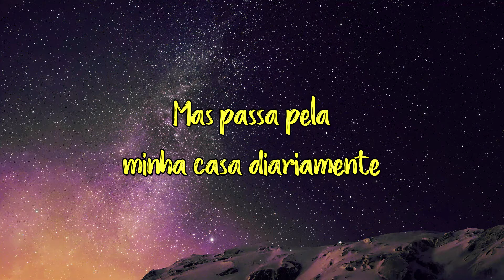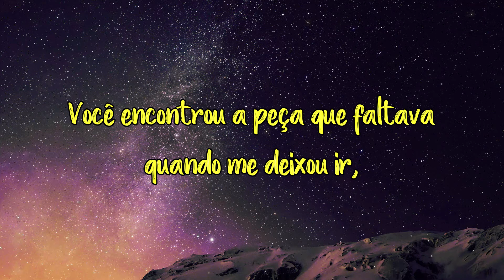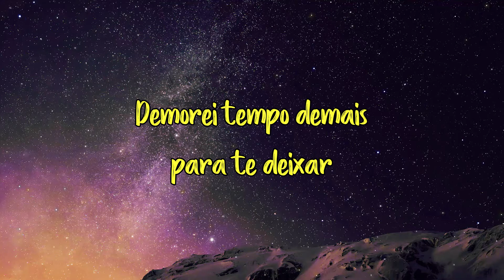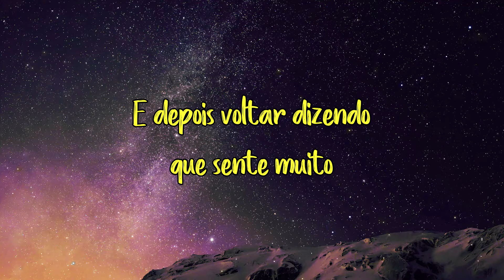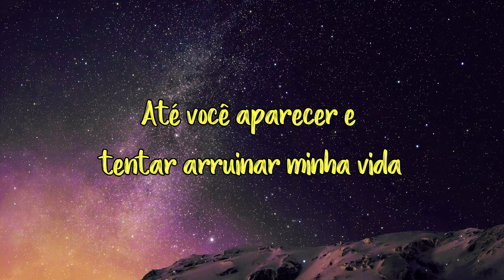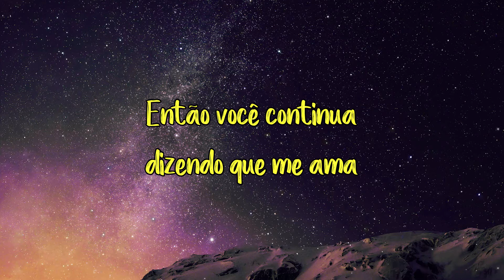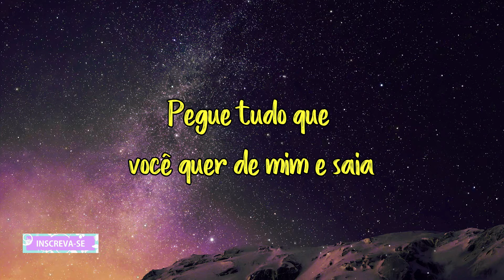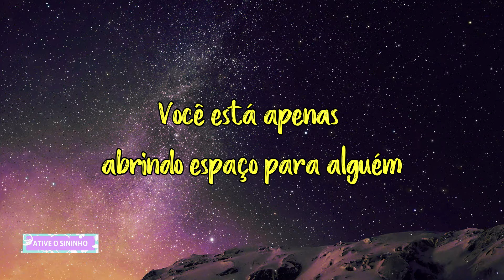Now United - Somebody (Tradução/Legendado)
Créditos pela legenda: Long Play

Agencia:1534
Operação:013
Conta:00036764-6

AGRADEÇO A TODOS QUE PUDER AJUDAR COM QUALQUER VALOR OBRIGADO DE VERDADE.